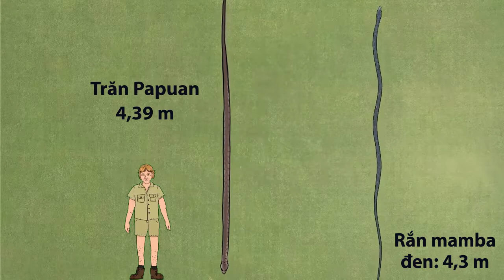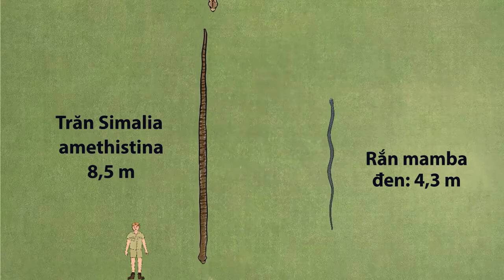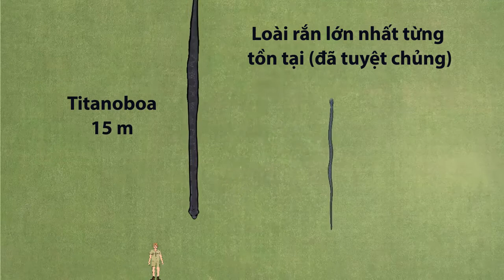So sánh ký thước những loài rắn lớn nhất - Thế giới tự nhiên | Kiến thức cho con